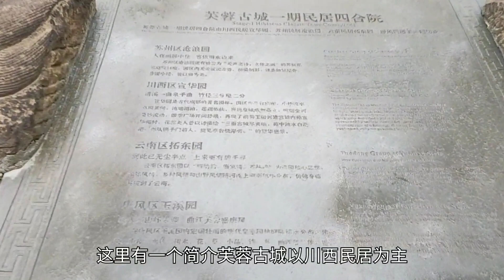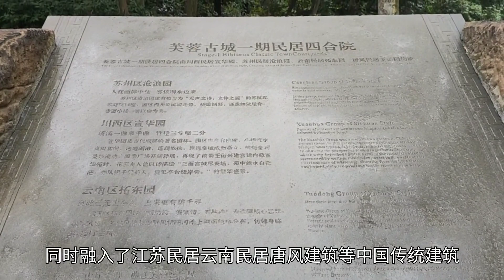看看成都温江的芙蓉古城，听名字以为是个景区，去了居然不让参观